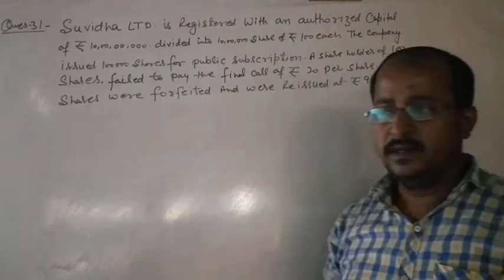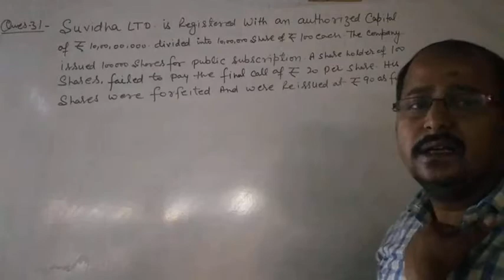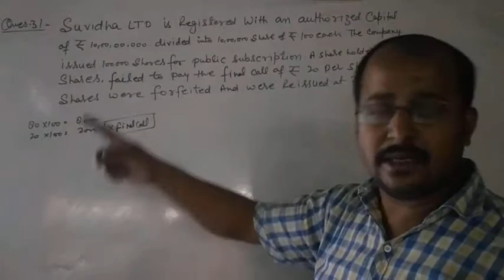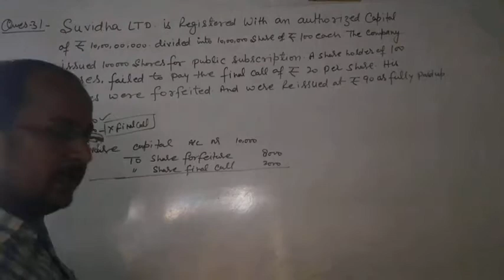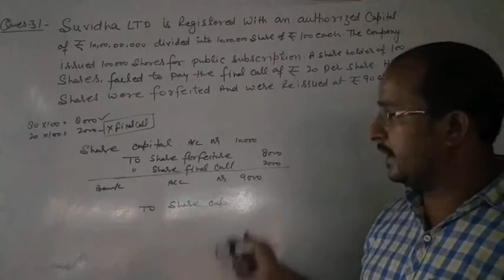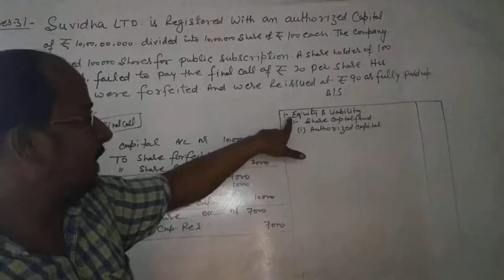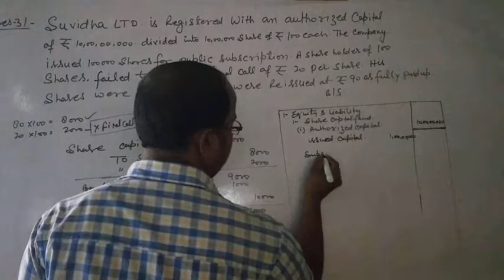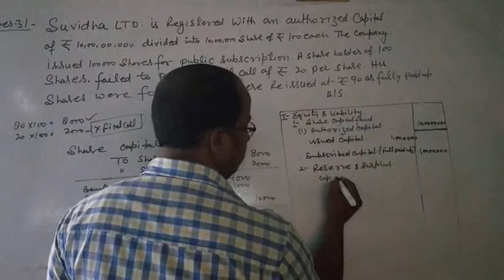class 12 , chapter - issue of share (d.k goel) question number 31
forfeiture of share and reissued..with balance sheet